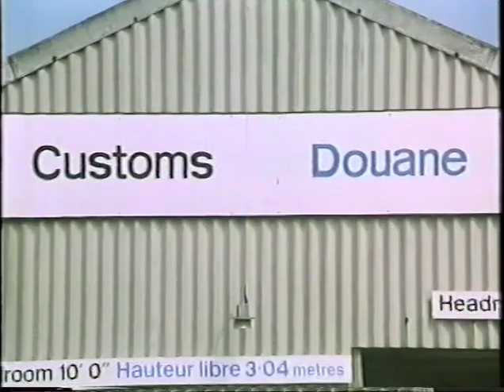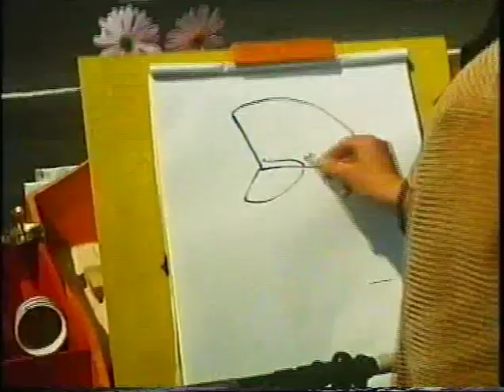"Bachelor of Arts" (1969) Pt1 - Michael Bentine comedy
Pt1 of a rare and hilarious comedy from 1969. Michael Bentine plays Miklos Durti who causes mayhem and misunderstanding on a visit to the UK.
Guest appearances by Una Stubbs, Bob Todd, Norman Vaughan and David Lodge.